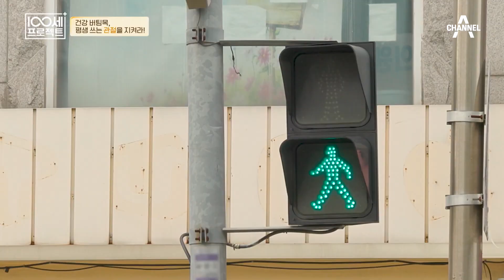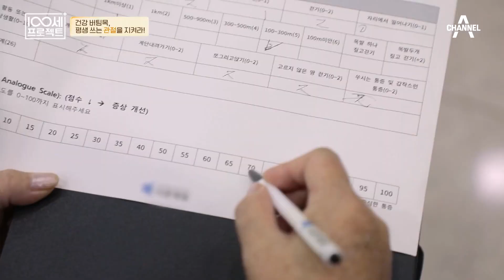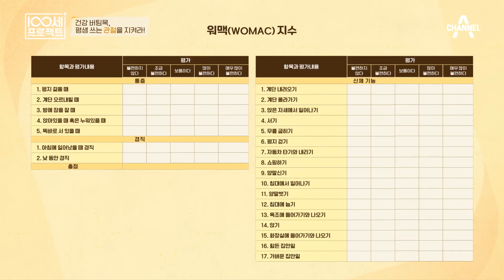바늘로 찌르듯 쑤시는 ↖무릎 통증↗ 때문에 넘어지는 일도 다반사라는 기자 씨! | 100세 프로젝트 116 회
지긋지긋한 관절 통증에 시달리는 기자 씨!
매일 같이 카트를 끌고 다니는 이유는?
마음처럼 움직이지 않는 아픈 두 다리...